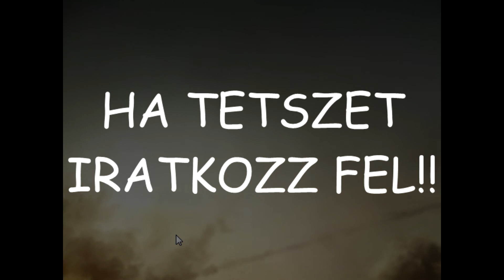Battlefield Play4Free 14 rész